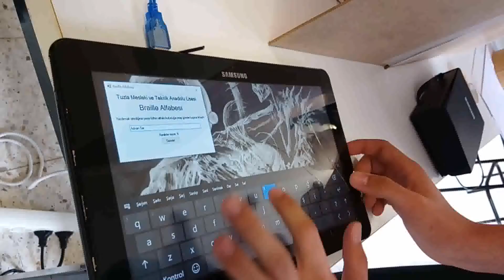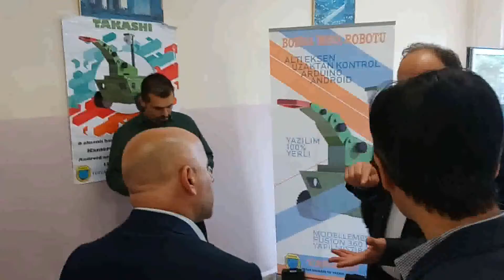Tübitak 4006 - Tuzla Mesleki ve Teknik Anadolu Lisesi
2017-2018 Tübitak Bilim Şenliğinden görüntüler